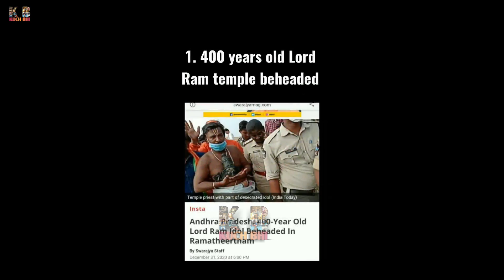Why are Hindu Temples under constant attack?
yaha apko kuch bhi milega linken jo bhi milega woh mazedaar hoga

Police put a lock on the entrace gate of temple, Swamijis are locked inside the temple. Hindus are not even allowed to protest in Christian raj. So far 128 incidents of temple vandalism happened but not a single culprit was arrested. What is going